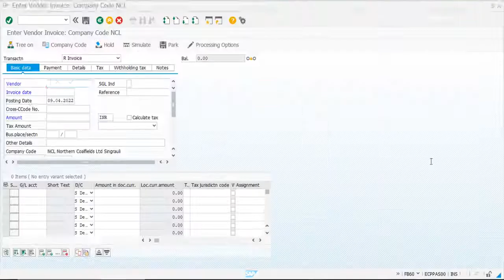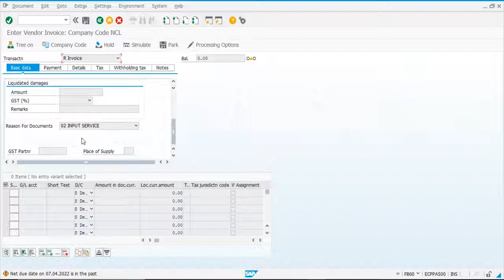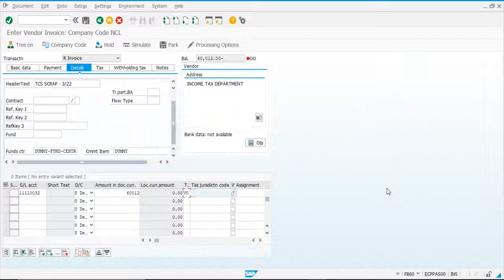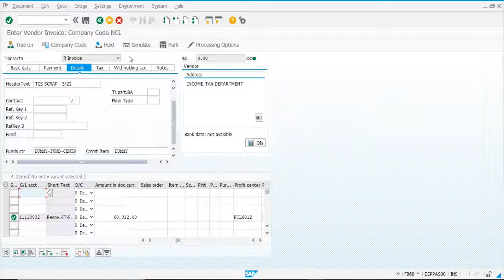TCS SCRAP - FB60